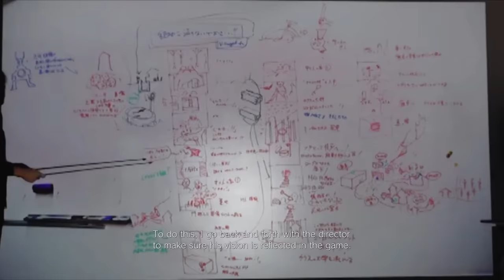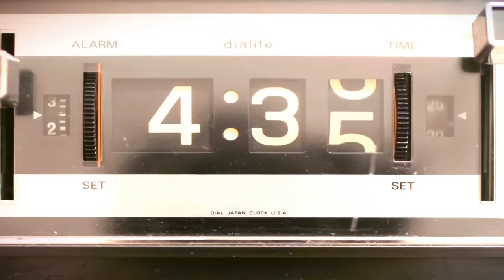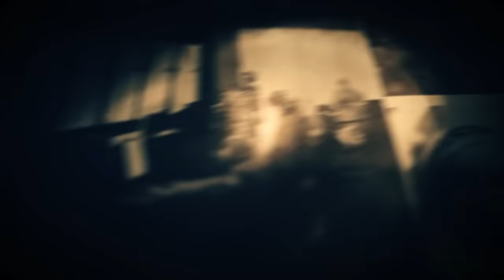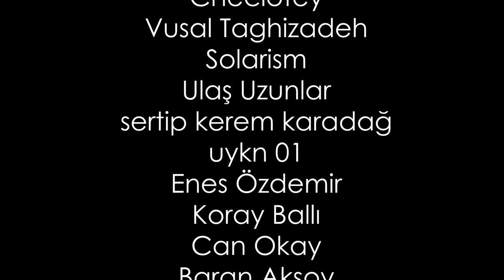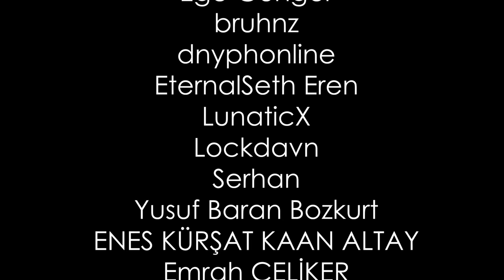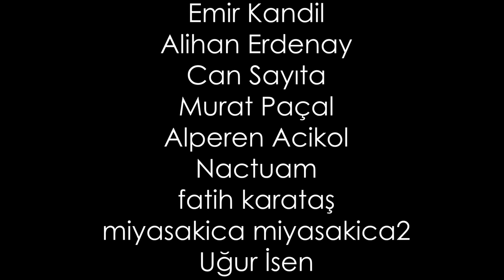İnceleme: RESIDENT EVIL VILLAGE